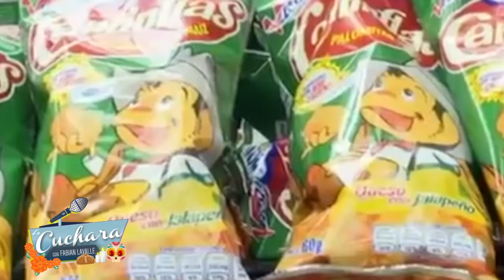Tita Marbez habla de la bioserie de Cantinflas I LA CUCHARA